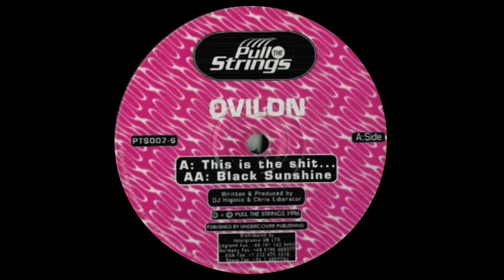𝐎𝐯𝐢𝐥𝐨𝐧 - 𝐓𝐡𝐢𝐬 𝐈𝐬 𝐓𝐡𝐞 𝐒𝐡𝐢𝐭... (𝟏𝟗𝟗𝟔)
Ovilon - This Is The Shit...

Album: This Is The Shit...
Sello: Pull The Strings – PTS007-6
Formato: Vinilo, 12"
País: UK
Publicado: 1996
Género: Electronic
Estilo: Techno, Acid

              Written-By, Producer – Chris Liberator, DJ Higinio*